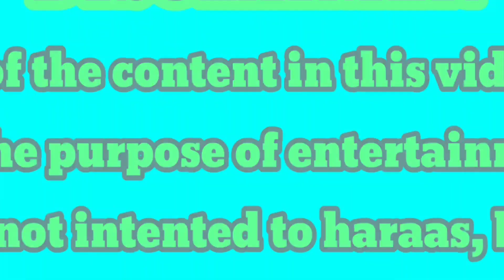माधुरी दीक्षित Vs बिल्लू कॉमेडी | Madhuri Dixit Vs Billu Comedy | Madhuri All Hits Bollywood Songs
चेतावनी : इस वीडियो का मकसद किसी की भावनाओं को ठेस पहुंचाना या इंसल्ट करना नहीं है हम सभी कलाकारों का सम्मान करते हैं धन्यवाद

Funny BILLU